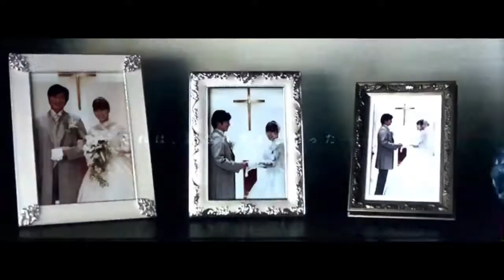【大泉洋主演】『月の満ち欠け』予告編｜2022年12月2日(金)公開